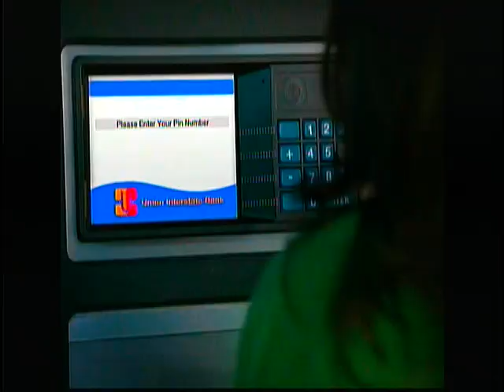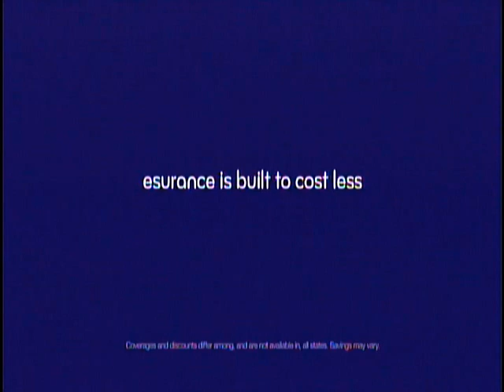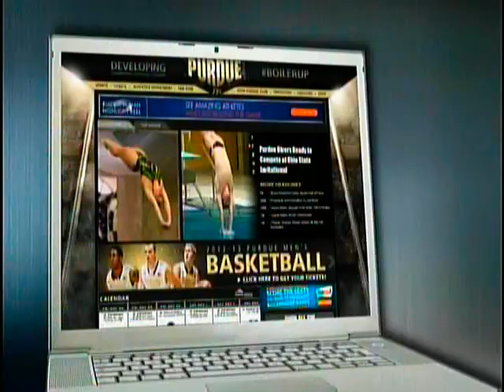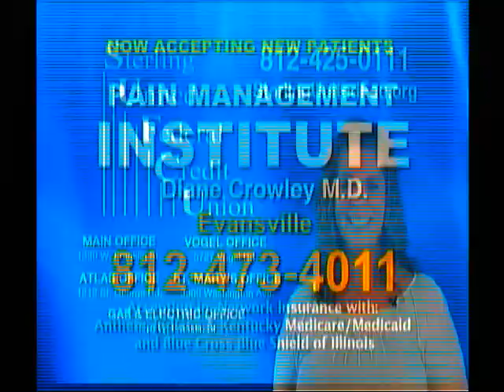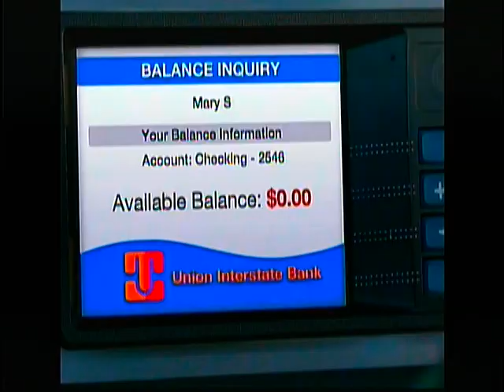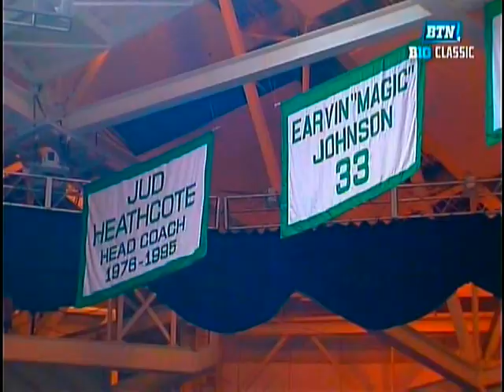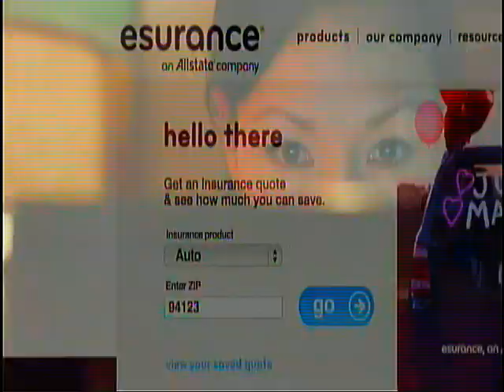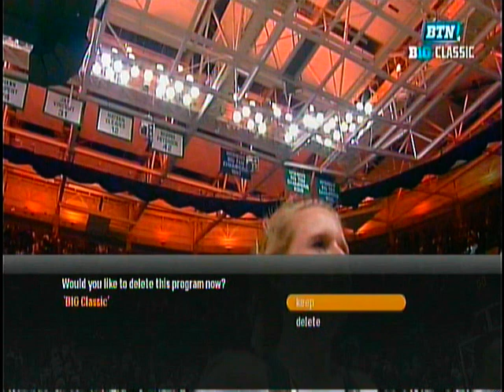IU @ Michigan St 02 19 13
Indiana wins 72-68